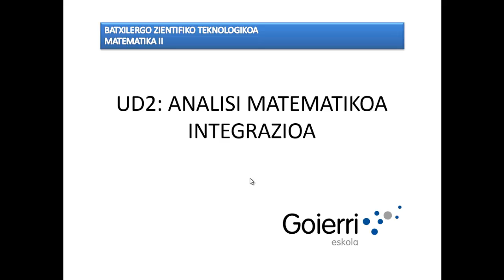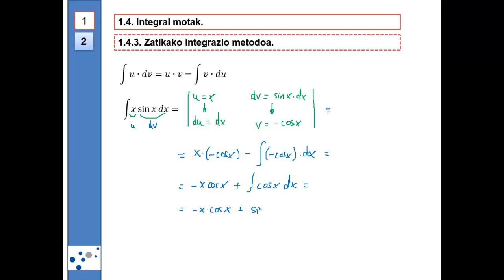UD2 H1 T6 Zatikako integrazio metodoa